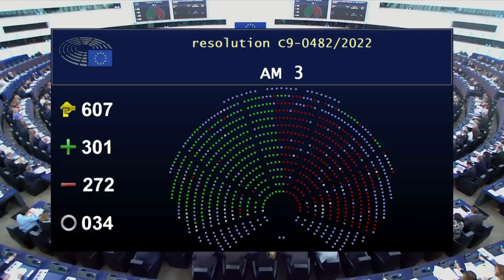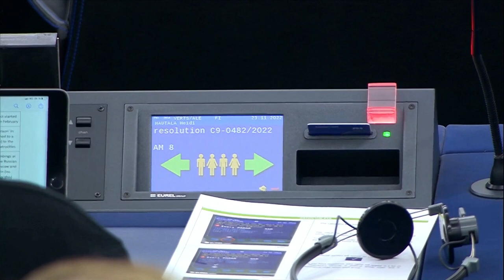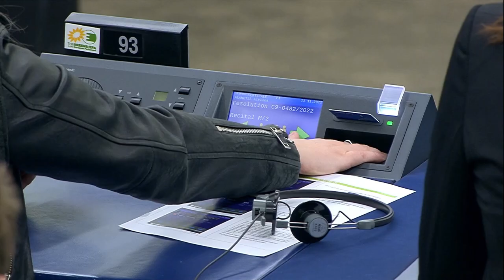Nastroje antyrządowe, pogorszenie sytuacji gospodarczej i społecznej w Rosji | DZIEŃ Z REPUBLIKĄ